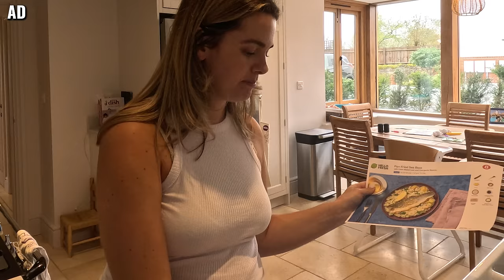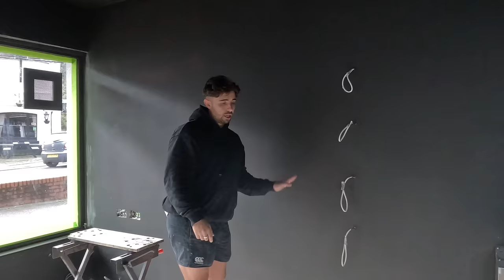This Ended Badly… (Daily Vlog!)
AD - HelloFresh has generously provided us with an exclusive offer available for a limited time. to enjoy 60% off your first box, along with 25% off the next two months plus free gifts. For a limited time only!